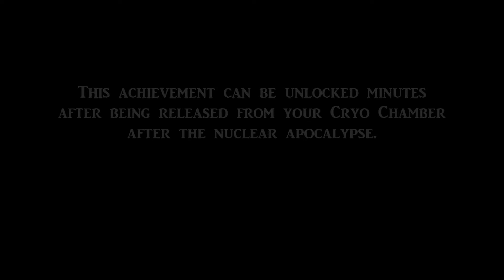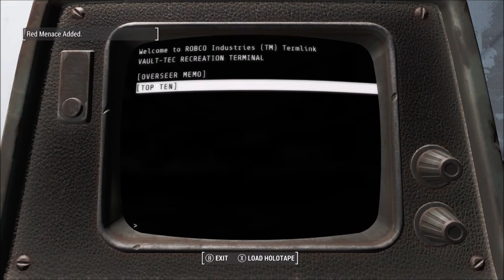Fallout 4 Achievement Guide: Future Retro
How to get the Future Retro Achievement in Fallout 4